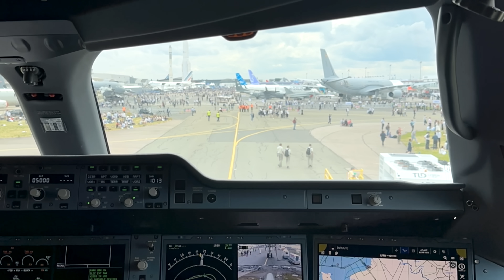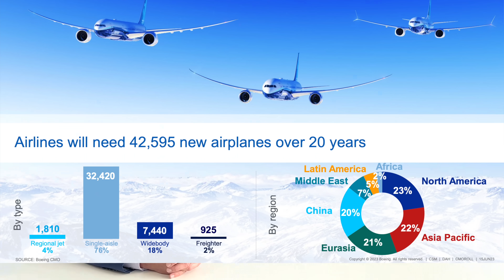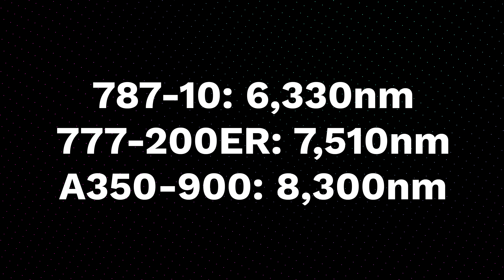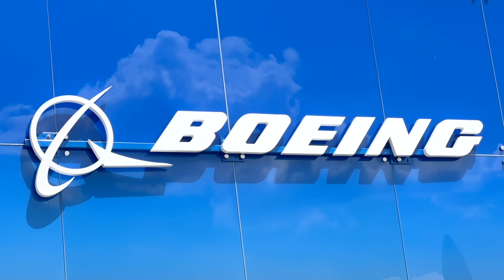Talking 767 MAX & 777-10 with Boeing’s VP of Marketing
Produced & Edited by Ann Wayne

Chapters:
Intro - 0:00
737 MAX Update - 2:29
XLR Competition - 3:33
767 MAX? - 5:18
787F Difficulties - 6:38
787-10ER - 7:56
777X Cabin - 10:15
777X EIS - 11:48
777-10? - 12:48
777-8 Update - 14:00
777X Philosophy - 15:00
Closing Thoughts - 16:00